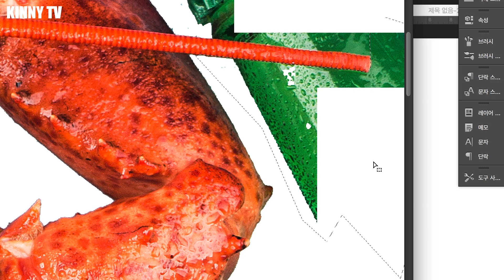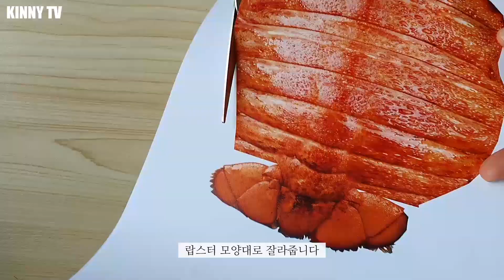랍스터 용돈박스 만들기, 부모님 반응 최고! 어버이날 선물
특이하고 재밌는 용돈박스,
부모님 반응 최고인 어버이날 (현금) 선물!

요즘은 핸드폰이나 어플로 사진 속 피사체를
배경과 쉽게 분리할 수 있으니 더 쉽게 만들 수 있을거에요.

요것도 예전에 찍었던 거라
저는 한 땀 한 땀 누끼를 직접 땄었답니다^^. ㅎ

여튼 얼마 남지 않은 어버이날
랍스타 용돈박스로 재밌고
특별한 선물을 준비해보세요♡

영상이 재배포 될 경우 출처 표기를 필수로 합니다.
임의 수정 및 지적 재산권 침해의 사용은 금합니다.
키니티비의 영상 사용에 대한 문의는

▶️Youtube: KINNY TV [키니 티비]